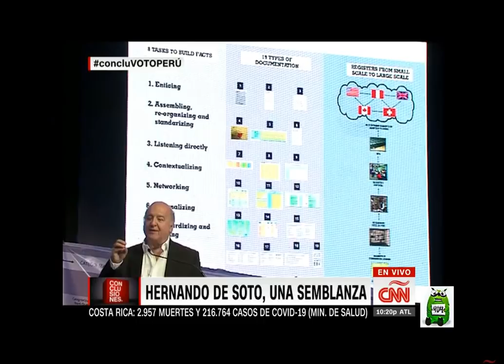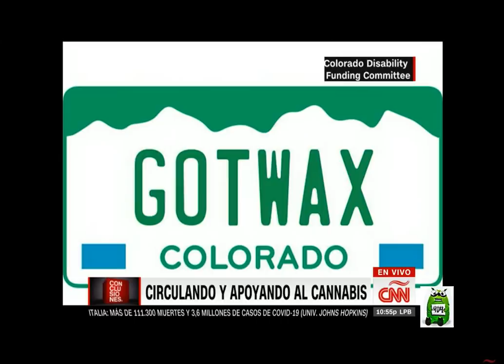Conclusiones. Lunes, 5 de Abril de 2021 con Fernando del Rincón.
☑️ Apóyame con la Criptomoneda DOGE:
D8FQt5eQmQdVwnAHBjESmHb4LwskVaLbWU
☑️ Apóyame con la Criptomoneda Bitcoin BTC: 1LPfq9yzZaGnYphv5e1uGVimoHRWC7g9YJ
☑️ Apóyame con la Criptomoneda ZCASH: t1dVpHyEsEgRm3iTYjjuKFn3Am2evPWcC27
☑️ Apóyame con la Criptomoneda Monero XMR: 45P8Uufks5v28ksn3M4F1nD6ySQnQAw8TWXTZpyCWQwxV3RLZPJTPPAJWSQVpuypbcPNQNyzNKyKBC52hN8LeZt4FxJ6xtx
☑️ Apóyame con la Criptomoneda DASH:
XpqSzyKUd8rS5xPnuSD2QL2YXvKnKHf2Ep
☑️ Apóyame con la Criptomoneda LITECOIN
LLBhLVhBgWgUfW8DuWjXyBfr4DDyJZvm5H